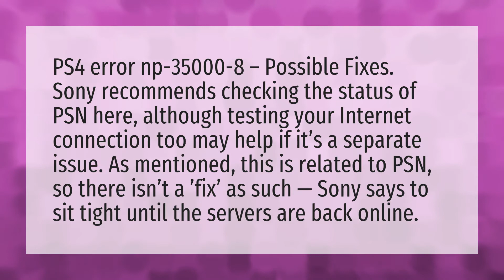How do I fix error code NP 35000 8?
Error Code Ps4 • How do I fix error code NP 35000 8?